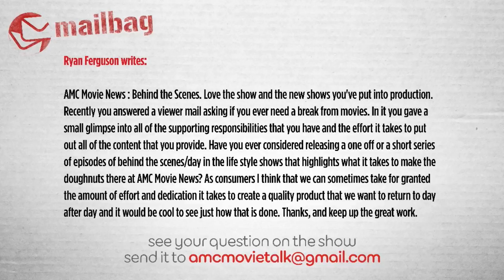AMC Movie News Behind The Scenes Content - AMC Movie News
Ryan Ferguson writes:

AMC Movie News : Behind the Scenes. Love the show and the new shows you've put into production. Recently you answered a viewer mail asking if you ever need a break from movies. In it you gave a small glimpse into all of the supporting responsibilities that you have and the effort it takes to put out all of the content that you provide. Have you ever considered releasing a one off or a short series of episodes of behind the scenes/day in the life style shows that highlights what it takes to make the doughnuts there at AMC Movie News? As consumers I think that we can sometimes take for granted the amount of effort and dedication it takes to create a quality product that we want to return to day after day and it would be cool to see just how that is done. Thanks, and keep up the great work.